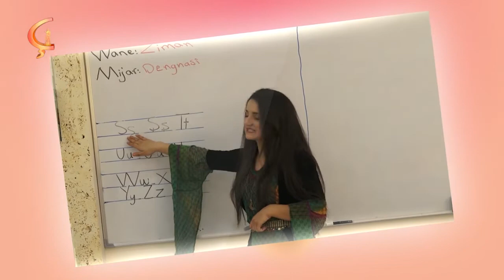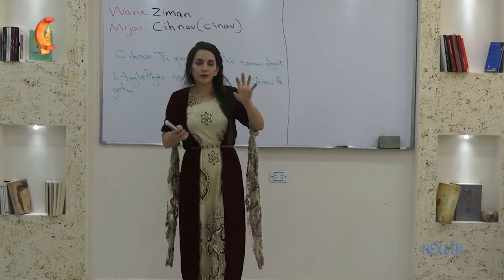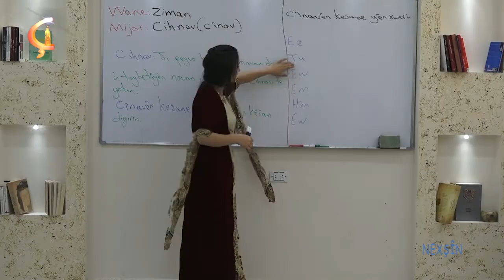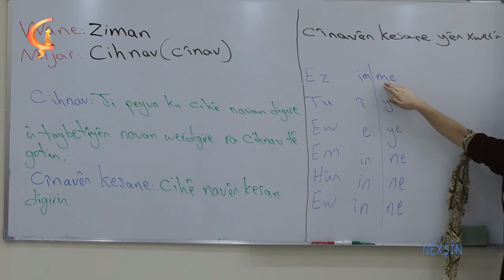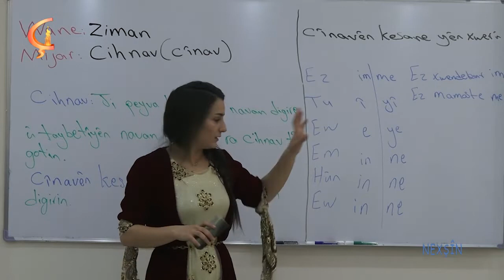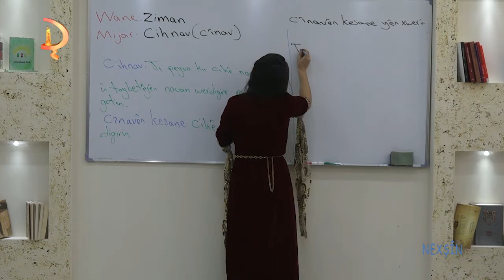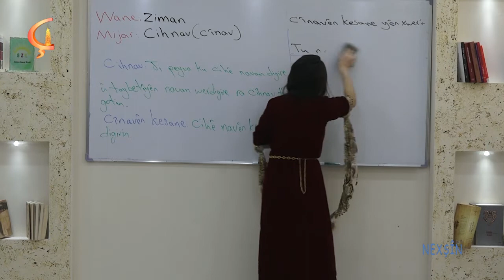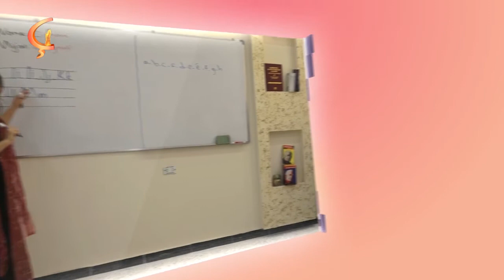Bernama Nexşîn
ME BIŞOPÎNIN